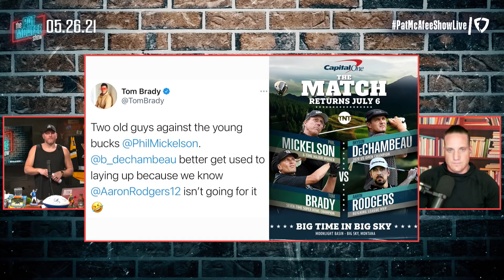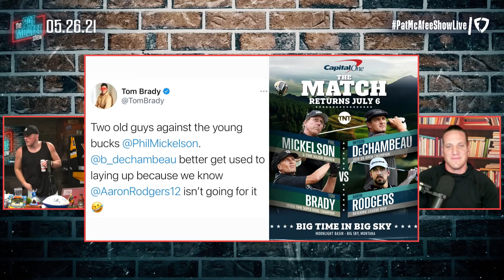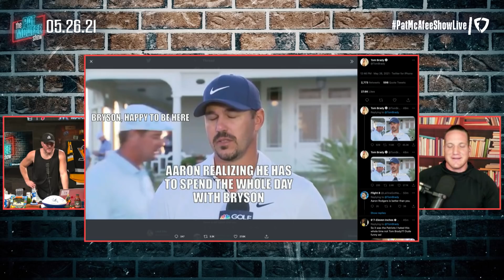Pat McAfee Reacts: Tom Brady And Aaron Rodgers Will Face Off In Golf Match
We have to find a way to broadcast from here live. Tom Brady & Phil Mickelson vs Aaron Rodgers & Bryson DeChambeau will be ELECTRIC